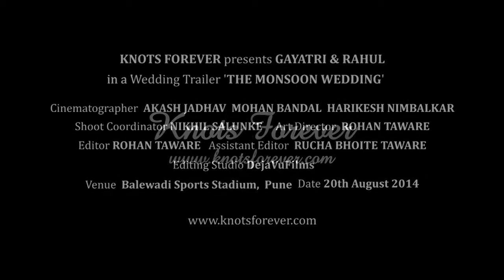Daddy's Girl, Wedding Film Teaser by Knots Forever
Knots Forever is a Pune, India based Premium Candid Wedding Photography and Wedding Films Company, founded in 2011 by Rohan Taware who is an award-winning travel photographer & filmmaker

Having worked on 175+ weddings in various finest venues across Indian Metros such as Pune, Mumbai, Lonavala, Goa, Delhi, Jaipur, Bangalore, Hyderabad, and many others, Knots Forever has been consistently proving itself as the most sought after photography & wedding films company in India.

Our website hosts more than 1000 photos of 175+ weddings that we have captured as of now. Our website & YouTube channel has 75+ wedding films & videos of our clients.

We are proud to be preferred partners with NDTV Band Baaja and also was on the panel of Westin Pune for 3 years. Some of our weddings also had made it to Big Fat Indian Weddings.